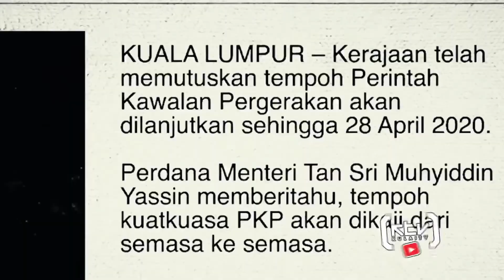RANGKUMAN AKTIVITI MINGGU 3 BULAN JULAI